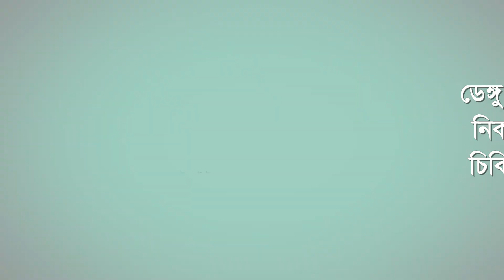ডেঙ্গু ও চিকুনগুনিয়া কি? কেন হয়? কিভাবে প্রতিরোধ করবেন?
করোনাকালীন এই সময়ে দেখা যাচ্ছে দেশে ডেঙ্গু ও চিকুনগুনিয়ার সংক্রমণও। সারাদেশেই বাড়ছে এসব রোগে আক্রান্তের পরিমাণ। তাই এ বিষয়ে জানা একান্ত জরুরি।
যে কোনও খবরের আপডেট পেতে থাকুন আইনিউজের সঙ্গে।